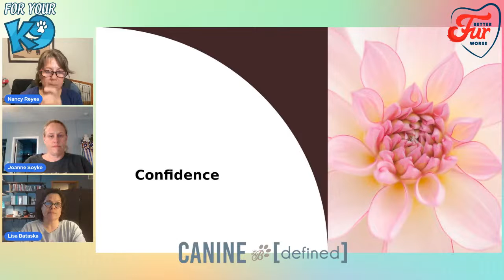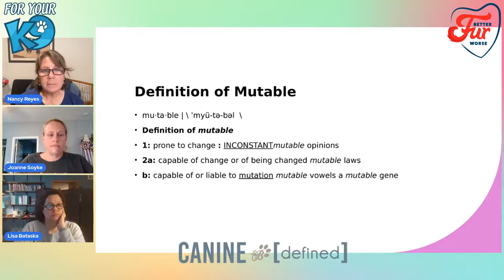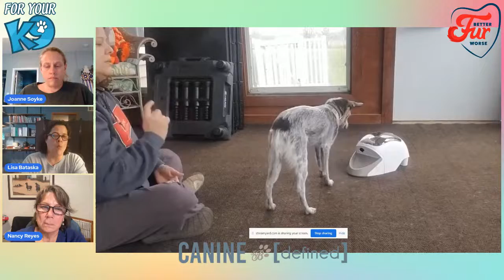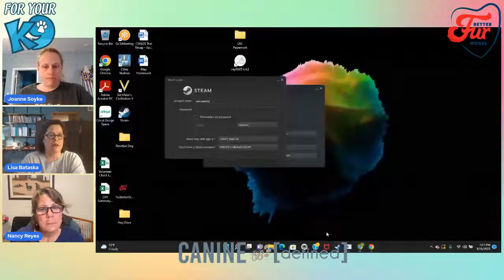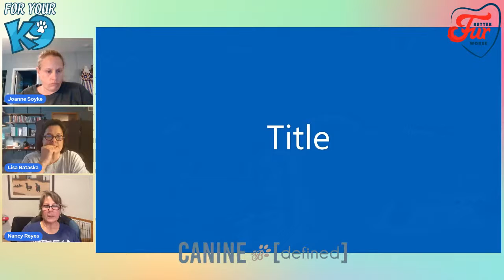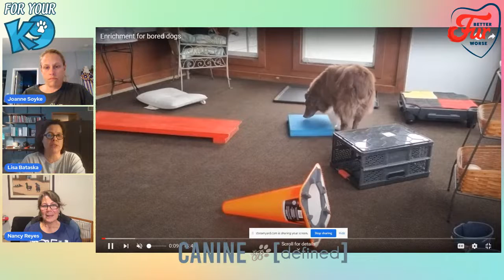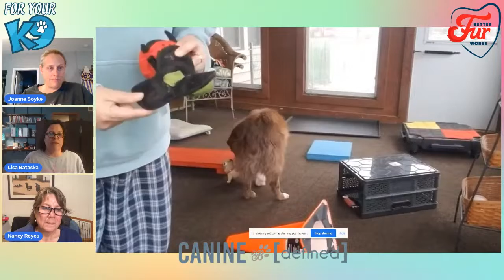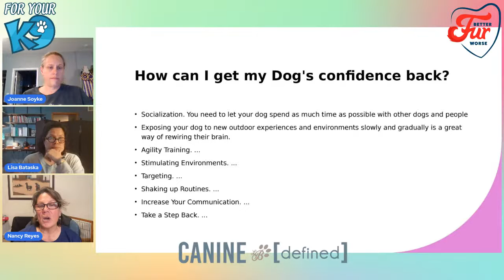The Making of a Confident Dog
How to build confidence in your dog. How confidence helps your relationship with your dog.